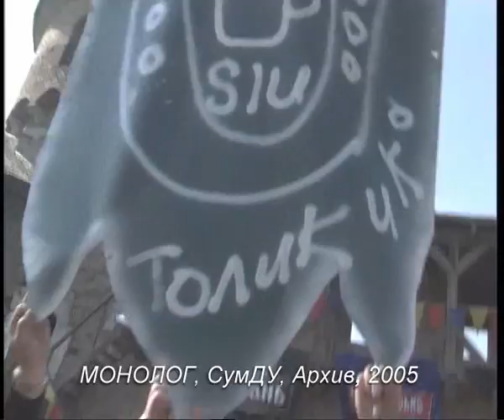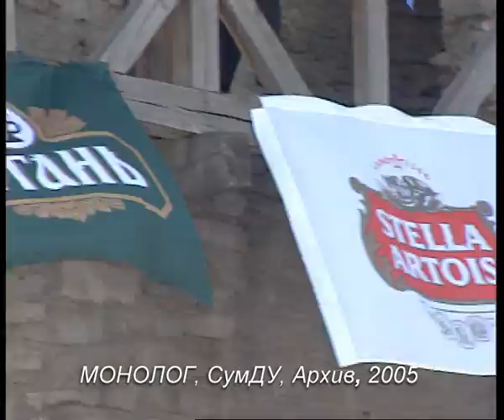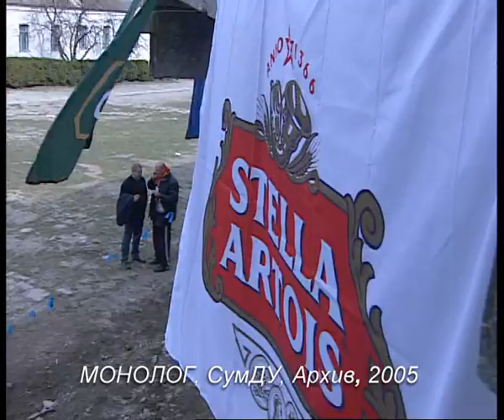Kamen Longь, Монолог, 2005, эксклюзивный партнер архива - СумДУ